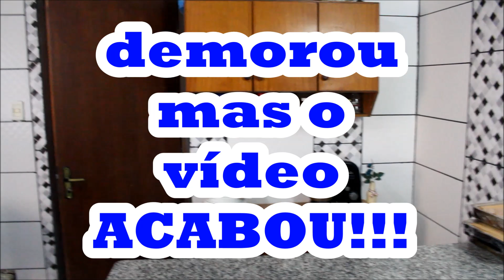Ninguém me segura! Vídeo de Motivação com EduSaloti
acesse nossas redes socias, Basta buscar por EduSaloti ou Curso Fábrica de Bolos em Casa

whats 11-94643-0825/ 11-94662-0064